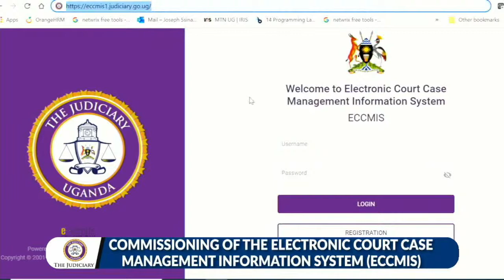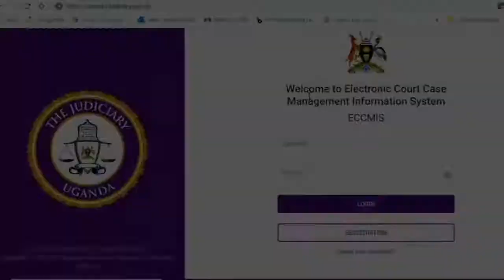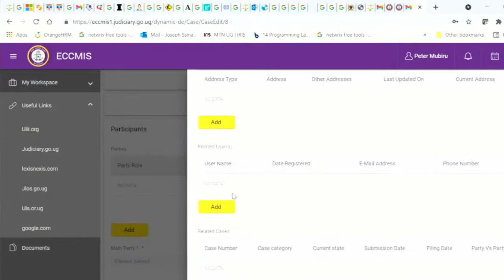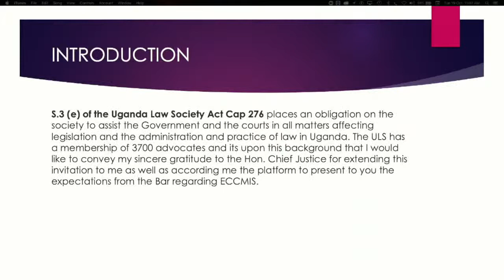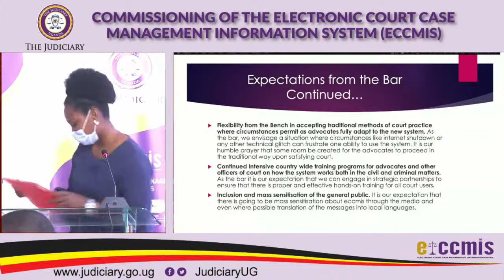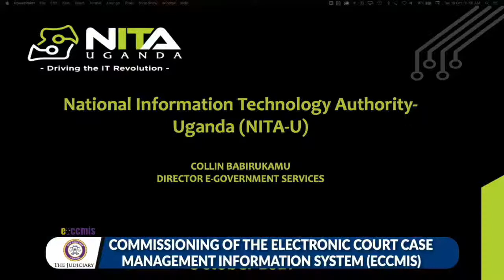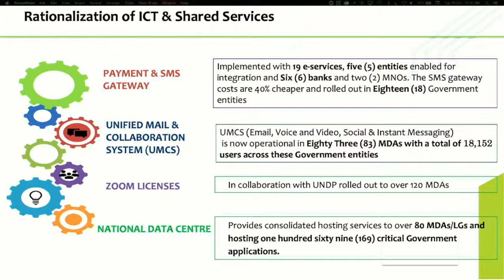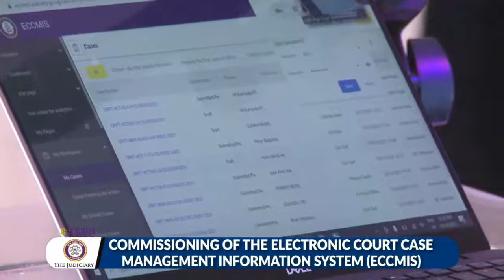Commissioning of the Electronic Court Case Management Information System.